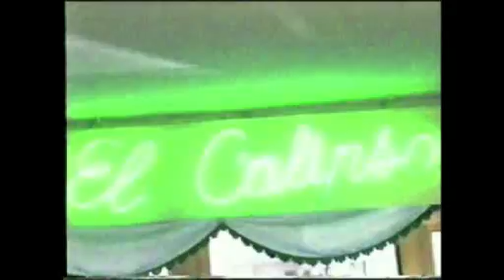Un estratto del matrimonio.